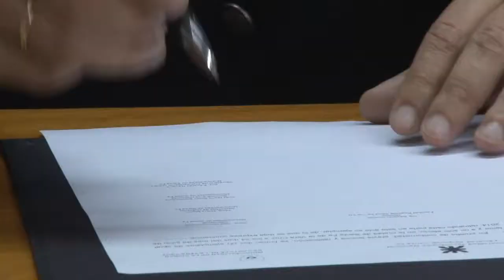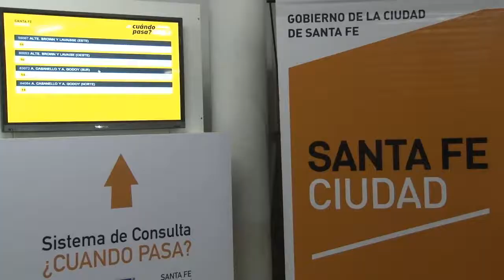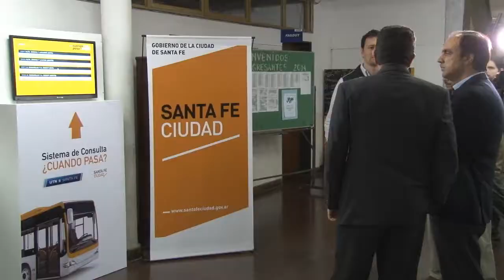Las universidades ya cuentan con pantallas informativas del Cuándo Pasa‏